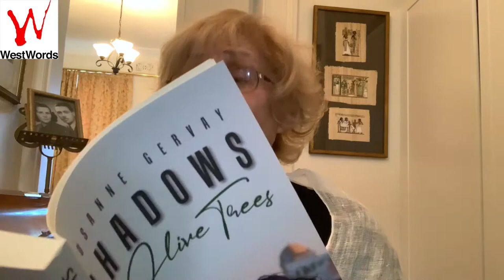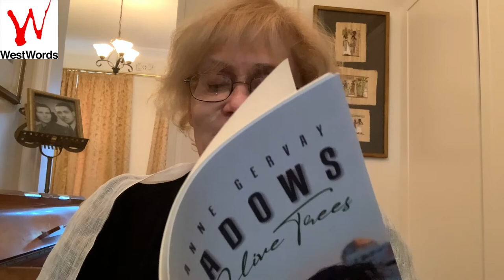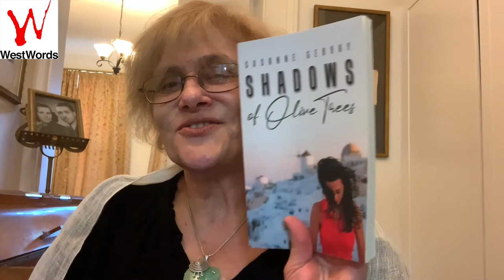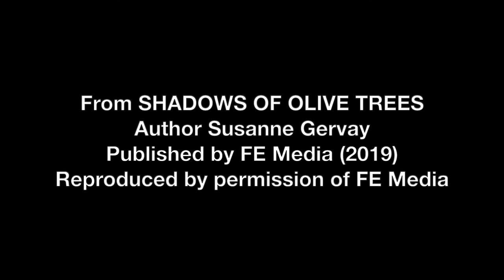Writing Western Sydney: The Readings | Susanne Gervay reads from SHADOWS OF OLIVE TREES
Shadows of Olive Trees
Susanne Gervay

The 1970’s is the decade of the second rise of feminism with the first test tube baby. The first women’s refuge. Germain Greer’s feminist book ‘The Female Eunuch’ (1970) advocating women’s control of their own bodies and choices. The battle for contraception, education, equal rights. It is the time when International Women’s Year is declared by the United Nations (1975).

A story of love, best friends and search for identity. Shadows of Olive Trees is the lived experience of the author as a young adult in the 1970’s with her friends. It’s a time of enormous creativity, challenges and search for identity.

As a child of refugees, books were a safe and special place for Susanne Gervay to explore the world and ideas.
Susanne's acclaimed books are widely endorsed by the Cancer Council NSW, Variety and The Children's Hospital Westmead. She is an ambassador for Room to Read, bringing education to the children of the developing world; a role model for Books in Homes, taking books to disadvantaged and indigenous children in Australia; and a literacy ambassador for many campaigns. Susanne is also Regional Advisor for the Society of Children's Book Writers and Illustrators (SCBWI), promoting the community of writers and illustrators in Australia and internationally.
She has been awarded the Lifetime Social Justice Literature Award by the International Literacy Association, an Order of Australia, and was nominated for the Astrid Lindgren Memorial Award.

Written by Susanne Gervay
Published by FE Media, 2019
Reproduced by permission of FE Media